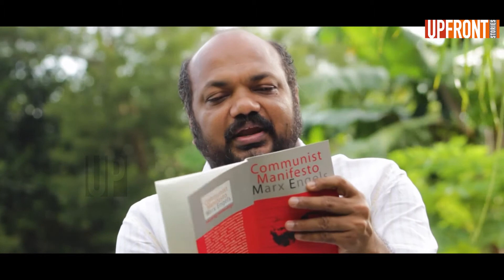കമ്മ്യൂണിസ്റ്റ് മാനിഫെസ്റ്റോ:ചരിത്രവും വർത്തമാനവും |P Rajeeve| Communist Manifesto | Upfront Stories